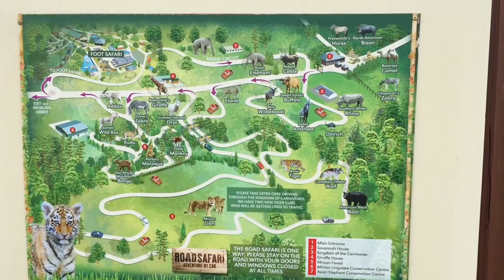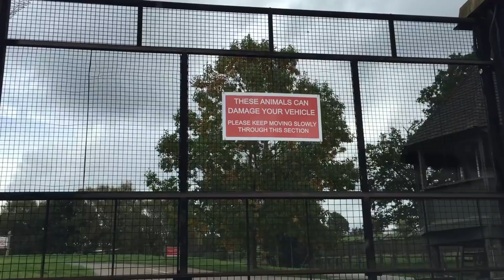SOMALI WILD ASS! [Area 11 Vlog 06]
A series of non sequiturs from our last week or two.

SEE AREA 11 LIVE!

"MODERN SYNTHESIS" OUT NOW VIA COOKING VINYL / SMIHILISM RECORDS